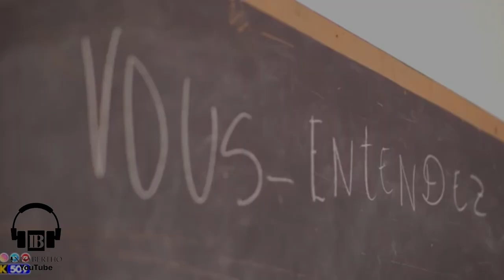DCPJ ANVAYI LEGLIZ EPISKOPAL ANPIL PÈ ANBA KOD…50 MIL FO BIYÈ 100$ AMERIKEN SA FÈ FBI FOURE BOUCH.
InfoBerthoDCPJ ANVAYI LEGLIZ EPISKOPAL ANPIL PÈ ANBA KOD…50 MIL FO BIYÈ 100$ AMERIKEN SA FÈ FBI FOURE BOUCH.